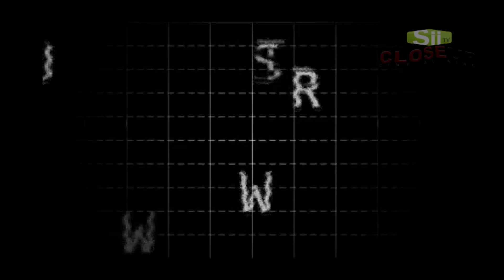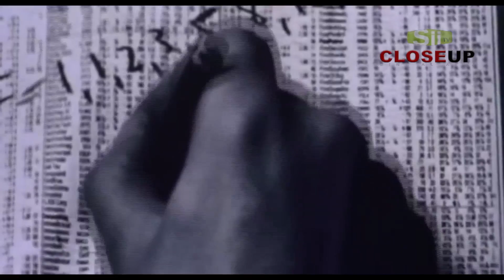DARREN ARONOFSKY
Sii Tv - Querétaro
Canal 210 de Megacable

Programa: Close Up
Conductora: Dulce Dagda
Editor: Carla Regina Martin